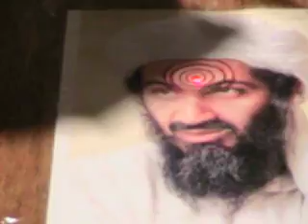My Dog Bebe versus Osama / KIMBO Fight is 12/24/06 @ 10pPST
A video of my dog, "Bebe", kicking Osama's ass American-style.  Then we'll see about "all day".